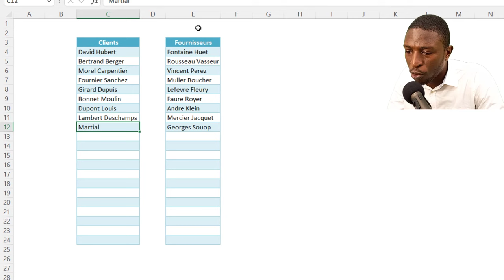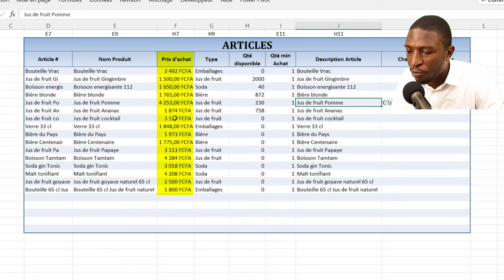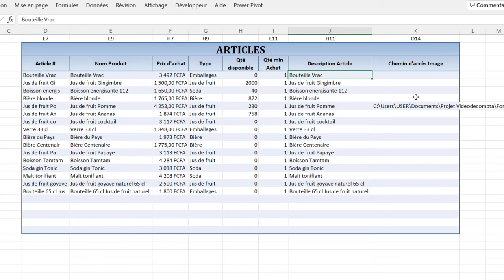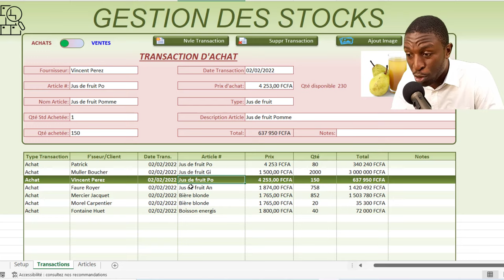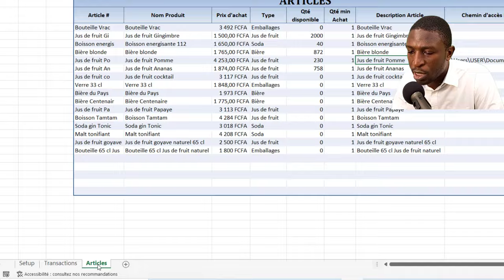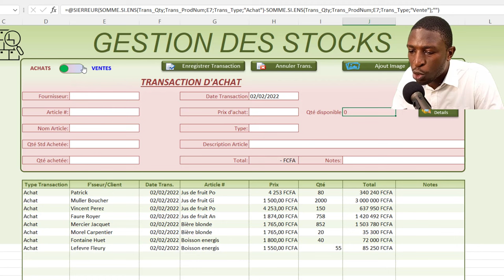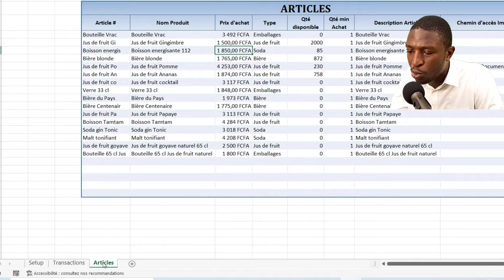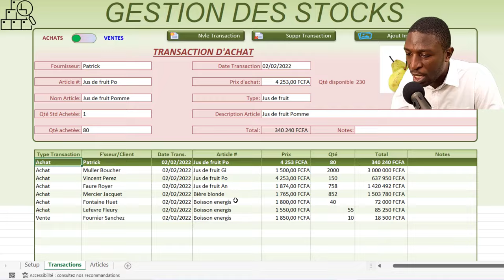Application gratuite de gestion de stock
Je vous montre dans cette vidéo comment utiliser une application de gestion de stock conçue à l'aide du VBA d'Excel. Elle vous permettra pour chacun de vos articles à connaitre les quantités disponibles à tout moment.
L'application est téléchargeable GRATUITEMENT grâce au lien ci-dessous.
Si vous n'avez pas de budget pour acheter un logiciel de gestion de stock, alors cette application peut vous être utile pour un début.
Comme expliqué dans la vidéo, vous pourrez vous en servir pour enregistrer toute nouvelle transaction d'achat ou de vente. Vous pourrez aussi le cas échéant modifier ou supprimer une transaction.